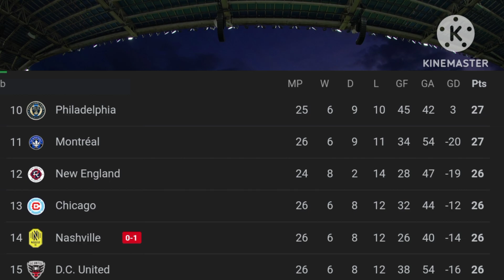MLS Points Table Latest Update Rounds (26/34).MLs standings 2024/25.All Team points table